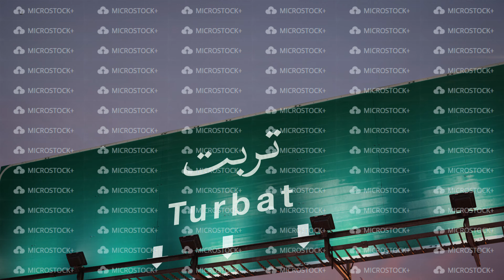Airplane Landing Turbat during a wonderful sunrise